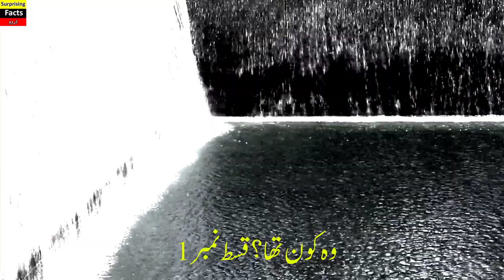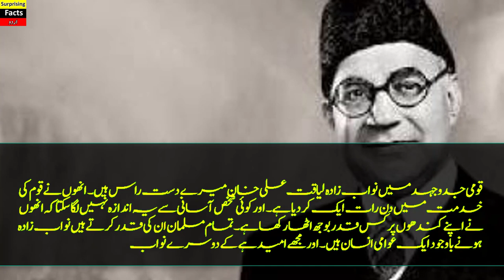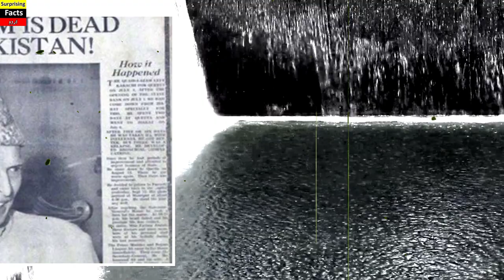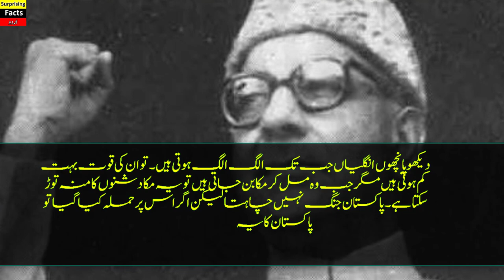Who Was Liaquat Ali Khan | Liaquat Ali Khan Biography in Urdu/Hindi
SurprisingFactsUrdu is presenting you the story of LiaquatAliKhan in our WohKonTha series,He is the First Prime Minister of Pakistan and a very honest and great Personality.He worked very hard Day and Night for the Independence of Pakistan.He is a true National Hero and Close Friend of Quaid e Azam Muhammad Ali Jinnah.We create Liaquat Ali Khan Biography in Urdu Language so that You can Get All the Information about his Role in History of Pakistan and get to know Who Was Liaquat Ali Khan?.